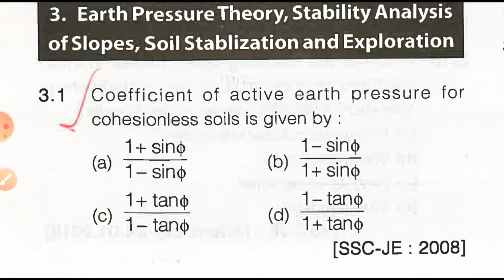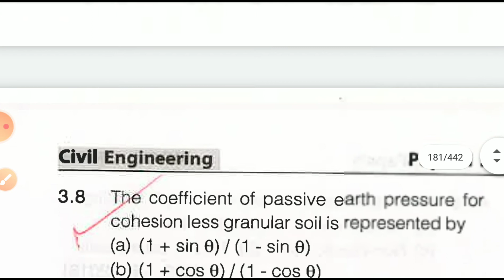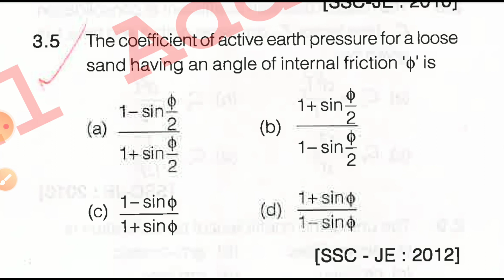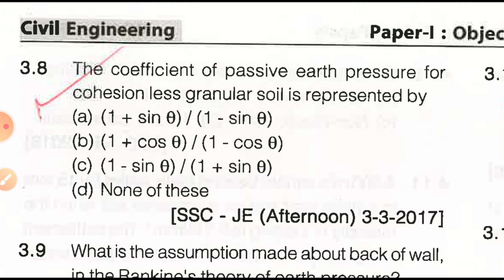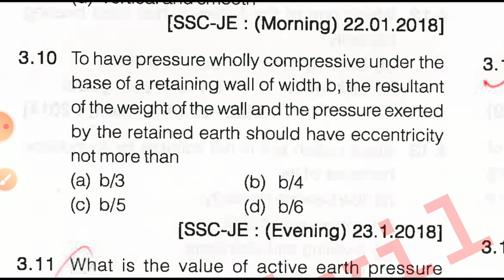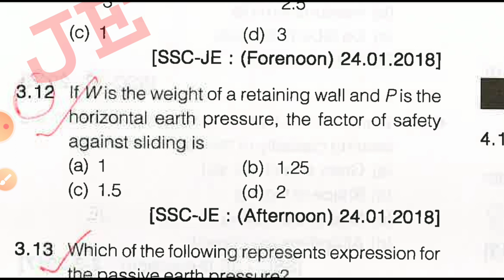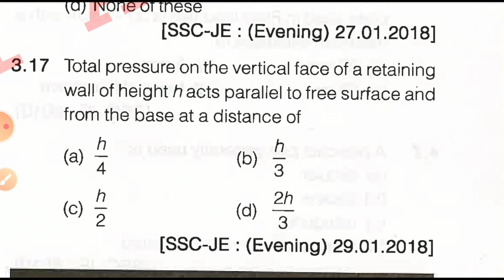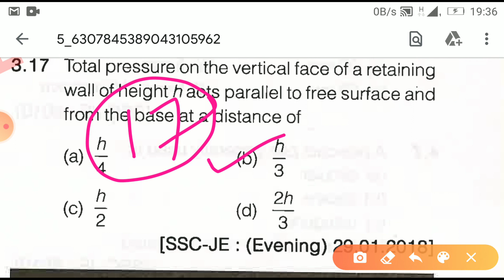Lec-7/GSSSB AAE/ soil mechanics Earth pressure objective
SSC JE/GPSC/UPPSC AE/GTU exam